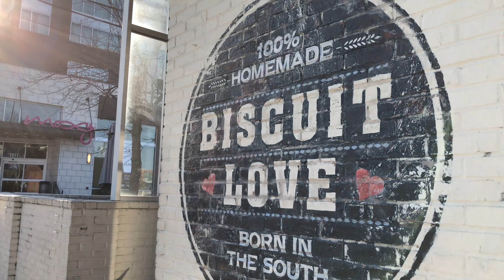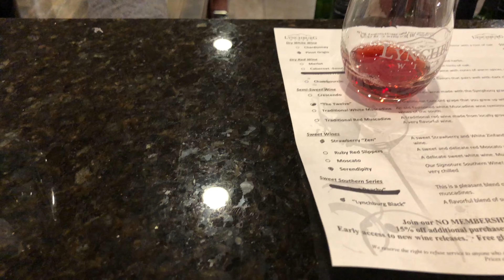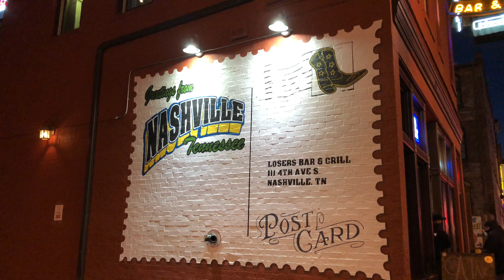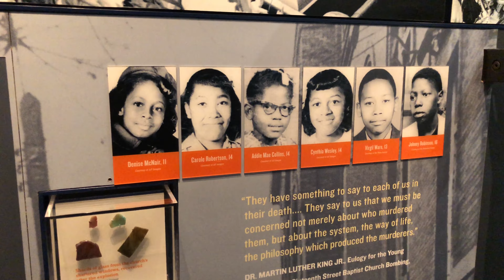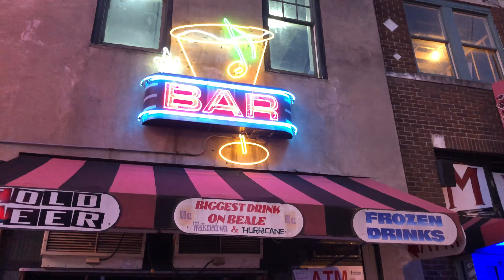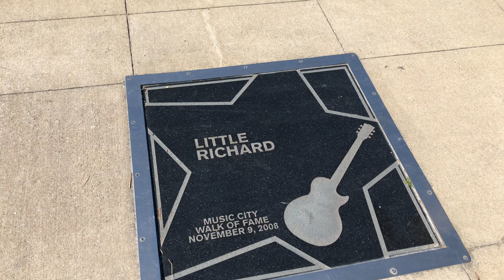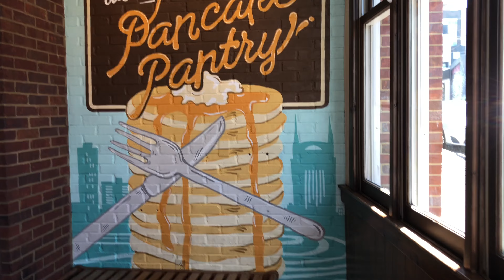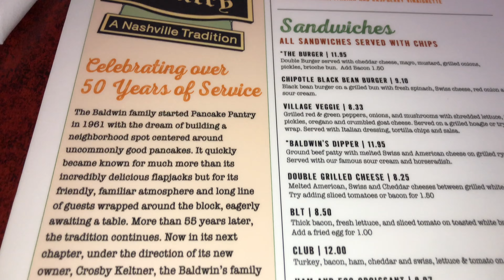Nashville Vlog 21’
Fun weekend trip to Nashville and Memphis Tennessee!! Checked out Loveless cafe, Biscuit Love, Willie B’s and The National Civil Rights Museum!!